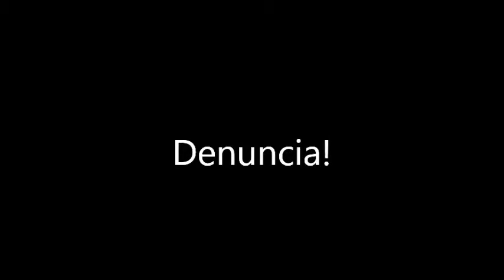VEZO - Denuncia! #1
20mata300,
matando todos na partida, sendo que estava "invisível" para os players.